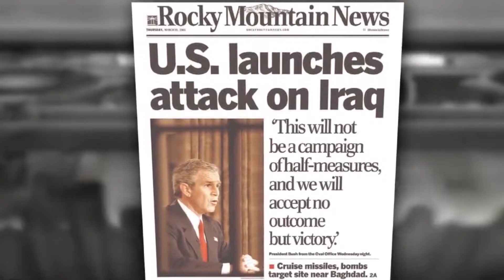10 теорий, подтверждающих существование путешествий во времени